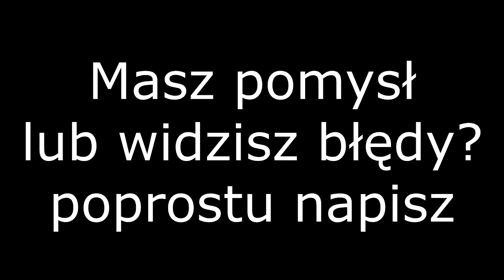Alternatywa Przyszłość Europy #1 - Nowe ZSRR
Jest to mój pierwszy film na kanale i powstał wyłącznie w celach humorystycznych i nie ma niczego propagować!
Oto "Alternatywna Przyszłość Europy #1"